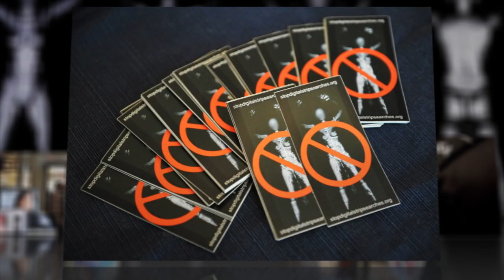"Naked" Airport Scanners Removed by TSA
"Naked" scans at airports will soon be a thing of the past, replaced by technology that indicates hidden objects a generic avatar.